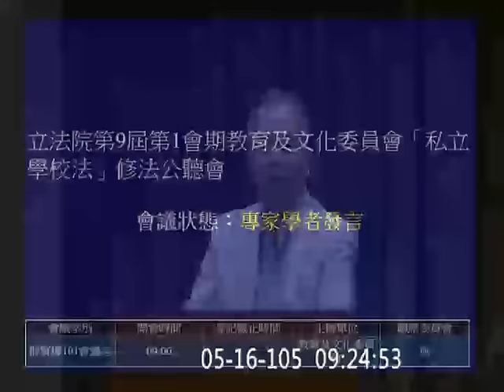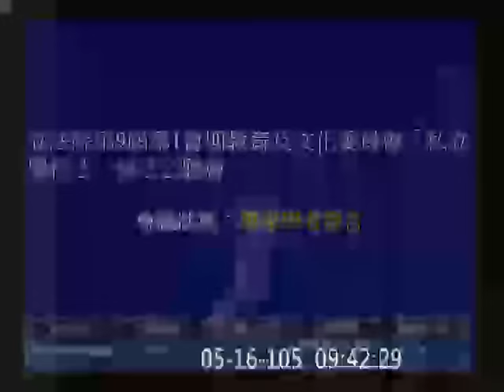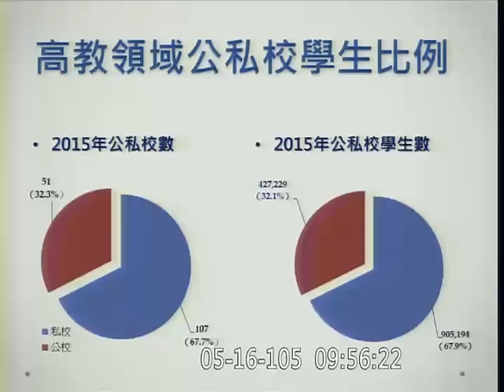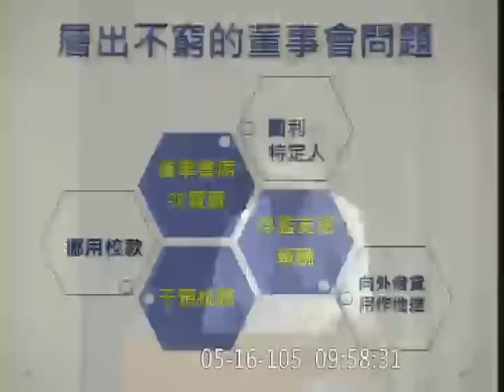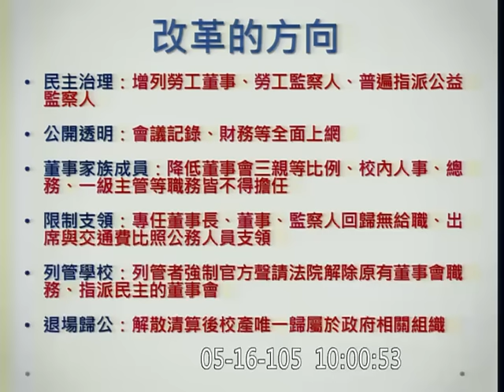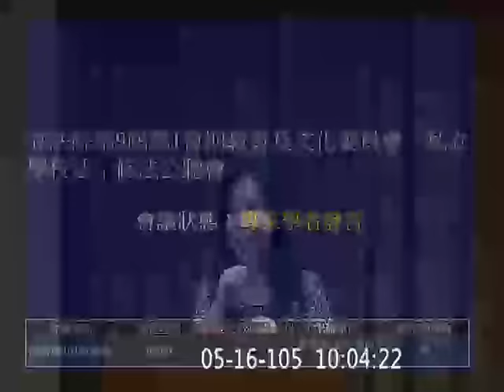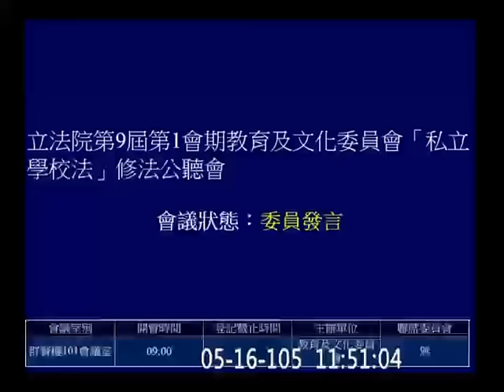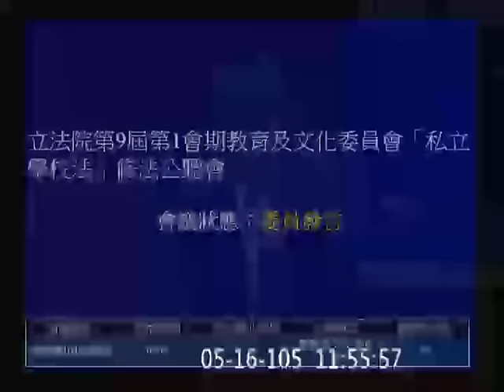20160516 「私立學校法」修法 公聽會 教育及文化委員會 【立法院演哪齣？】